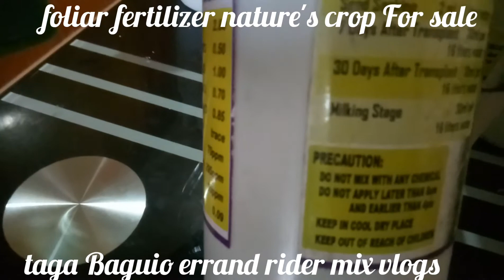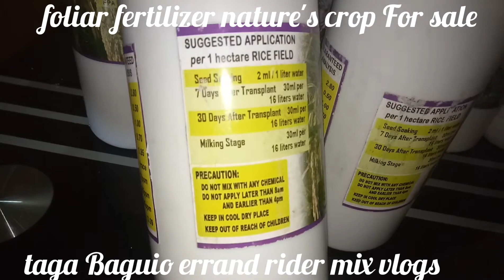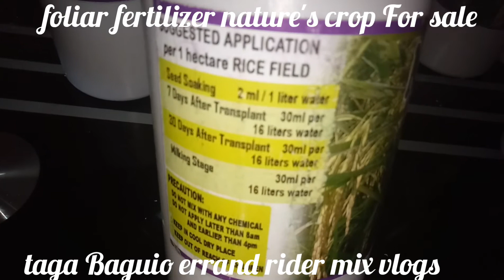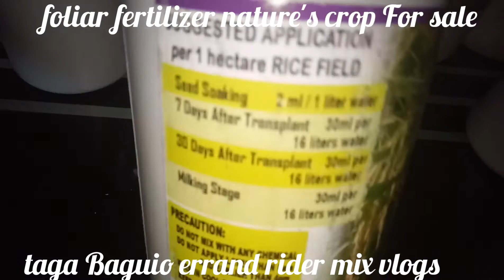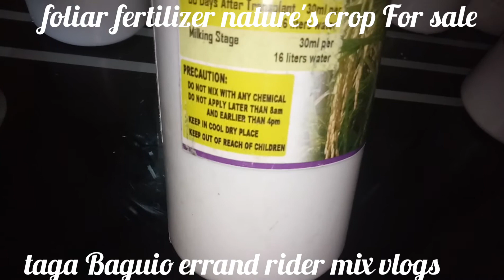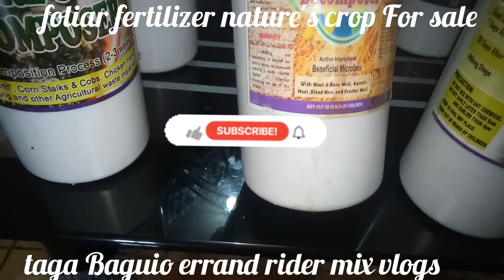foliar fertilizer. NATURE'S CROP USAGE, MEASUREMENTS AND DESCRIPTION. GAMIT, TIMPLA AT DESKRIPSIYON.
Previously, vernand masseur aka help me, then taga Baguio errand rider mix vlog. Now, MASSEUR N RIDER MIX VLOGS aka the vlog nerd.

           Massage therapy for hotel and home service. If I didn't served you on time.  Maybe doing some works on conflict. You may have to set a schedule for preparation. 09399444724

You may also send donations to my gcash Vernand Mangapan 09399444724